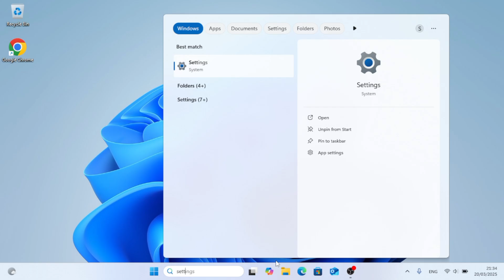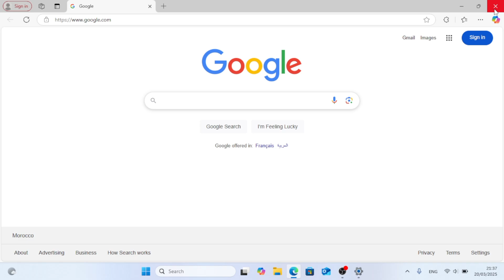FIX Microsoft Edge Closes Immediately After Opening (Solved)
Is Microsoft Edge closing as soon as you open it? Don’t worry—you’re not alone! In this step-by-step tutorial, we’ll guide you through quick and effective fixes to resolve the issue and get your browser running smoothly again.

🔹 What You’ll Learn in This Video:
✅ Diagnose the Issue – Understand why Microsoft Edge closes immediately after opening.
✅ Navigate to Windows Settings – Learn how to access installed apps through the Windows settings menu.
✅ Repair Microsoft Edge – Step-by-step guide to repair the browser using the built-in repair tool.
✅ Verify the Solution – Ensure Edge launches properly without closing unexpectedly.
✅ Save Time and Frustration – Easily fix the issue without reinstalling the browser.

⏳ Timestamps:
⏱ 00:00 - Introduction
⏱ 00:23 - Opening Settings
⏱ 00:42 - Repairing or Reinstalling Microsoft Edge

💡 Save Time & Effort: No need to reinstall or reset Windows – this quick repair fixes Edge in minutes.
💡 Simple Step-by-Step Guide: Easy-to-follow instructions with clear visuals.
💡 Improve Browser Stability: Prevent unexpected crashes and ensure smooth performance.
💡 Suitable for All Users: Whether you’re a beginner or tech-savvy, this guide is easy to follow.

🔥 Liked This Video? Support Us!